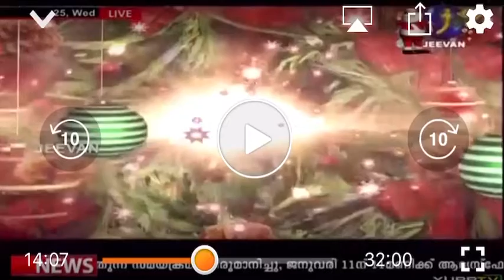X MAS UAE